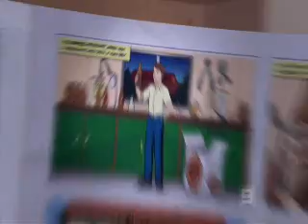Comedy Inc. - Bloke Man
Blokeman becomes a metro haha